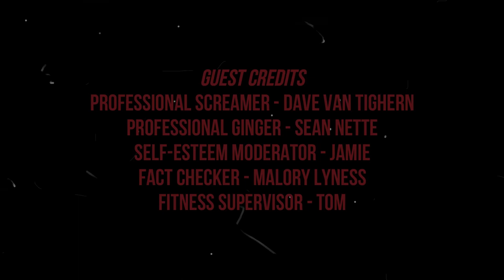Brent Plays with Himself: The Legend of Zelda Link's Awakening | Part 3 BAD MECHANIC AND A FRENCHMAN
Dungeon building is dumb and I do not like it. I have no idea why this Frenchman wanted gold leaves but who am I to judge?